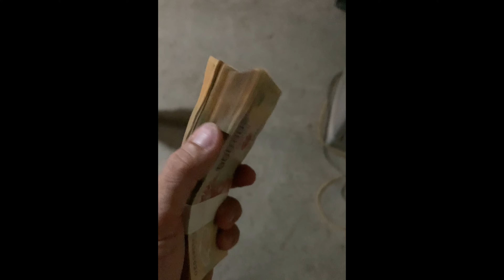TV QLED 4K SAMSUNG QA65Q65A, Xem phim rất Nén, chơi G chơi các loại Dễ D